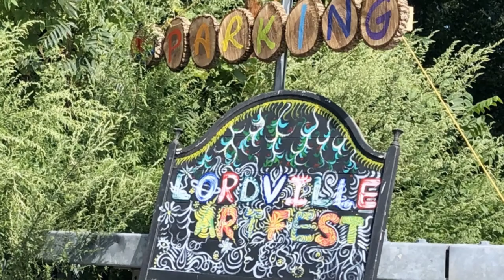A Letter from Barbara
John Bromberg reads a letter from his friend, artist Barbara Remington, at the Mudball/Lordville Arts Fest, Aug. 2019. Barbara passed away on Thursday, Jan. 23, 2020, at the age of 90. You can catch a glimpse of her illuminated by sunshine in the upper left corner of the image toward the end of the video.